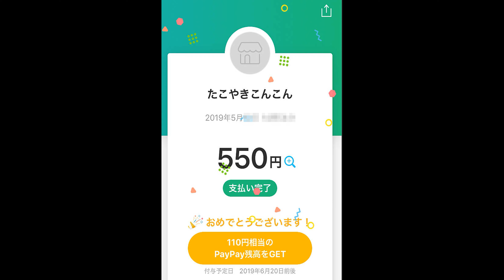たこやきこんこんでPayPay支払いでたこ焼きを買ってみた ぬふふの写真と動画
たこ焼きこんこんでたこ焼きをPayPay支払いで買ってみた。
QRコードのスキャン形式で金額入力の支払いパターン。
たこやきこんこんで
PayPay支払いで買うには、店の前のQRコードを読み取り
金額入力の上提示して
決済して提示
※店の人はタップはしてくれなかった。
前回Paypay支払い利用した鶏豚だと決済時は店員さんがタップしてましたけど。
10個入り食べた感想
蛸は相変わらず大きめ。
10個食べると空きがあるかなというか
水がないと10個は食べきれなかったので近くで2個食べて自宅に戻って残りは食べた。
公園など近くで適度な場所もないことと自販機や飲料売っている店も格安店があるかもわからないため、
結構不便には感じる立地ではある。

I tried to buy Takoyaki by PayPay payment in TAKOYAKI-KONKON Nufufu photos and videos
Takoyaki I bought Takoyaki for PayPay payment.
Payment pattern for entering amount in QR code scan format.
By TAKOYAKI-KONKON
Read the QR code in front of the store to buy with PayPay payment
Presented after entering the amount
Settlement and presentation
※ The shop staff did not tap.
If it was a TORITON that used Paypay payment last time, the clerk was tapping at the time of settlement though.
Impression that ate 10 pieces
Samurai is still big.
I wonder if there is space when you eat 10
I could not eat ten without water, so I ate two near my house and went back home and ate the rest.
Because there is no suitable place near parks and so on, and there is neither a vending machine nor a store selling beverages nor a bargain shop.
It is a location that I feel quite inconvenient.